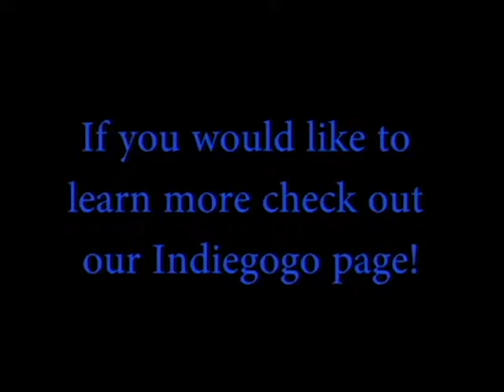Darren talks about Witewater Disabled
Darren Vancil the creator of Creature Craft talks about the documentary "Whitewater Disabled".